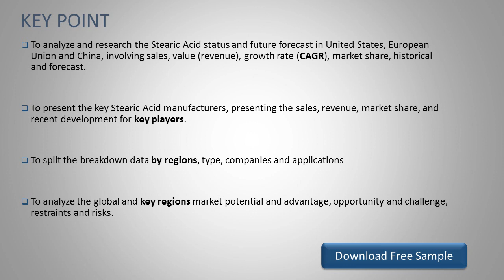Stearic Acid Market Research Report 2019 2025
In 2019, the market size of Stearic Acid is 6890 million US$ and it will reach 9950 million US$ in 2025, growing at a CAGR of 4.7% from 2019